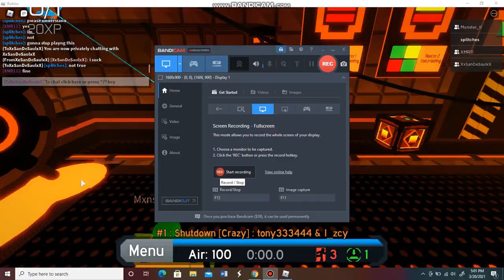Shutdown | FE2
NAME: Shutdown

DIFFICULTY: Crazy

SONG: thundershocker1 - The Devil's Requiem

CREATOR:  tony333444 & I_zcy

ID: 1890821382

"SHUT" OUTS:

Mxnster_II

XxSanDeSaulxX